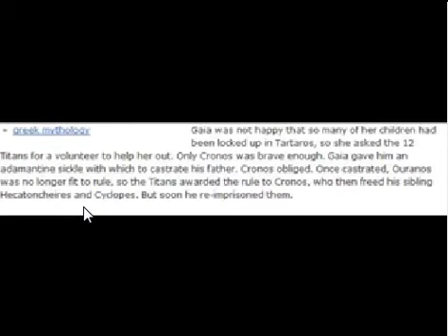Untitled 710 Occultscience101 Letsgetfree4